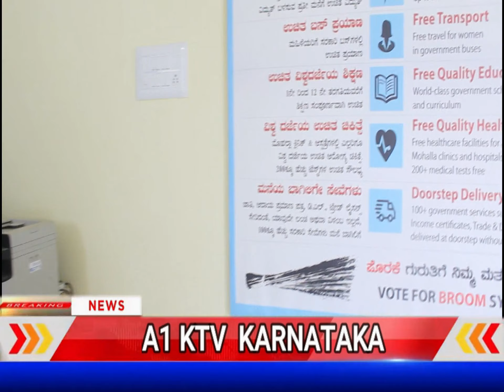jameel ahmed aam admi party kolarcandidate